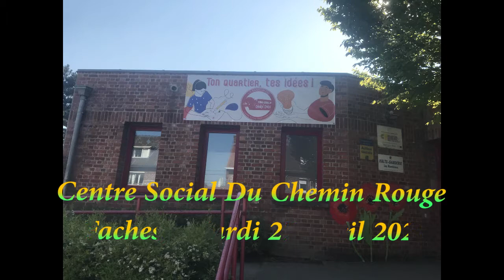'Nature & Découverte' Jardin Centre Social - Faches 27 Avril 2021 -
Changement D' Univers! 😎 Ce petit Film propose un petit tour d'horizon de l' atelier Jardin Du Centre Social du chemin rouge - Visite Animée par : 'Maïté & Marine'  Qui ns feront la Joie de nous faire partagé Ce Lieu - En état de construction - Durée : 10 Min env  -  Captation (montage) Manu 🎥 🎶